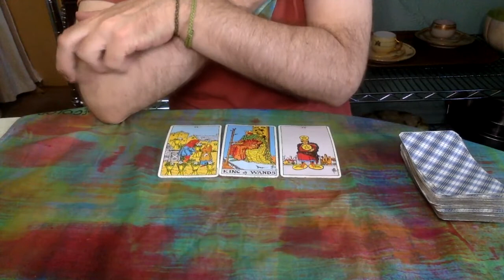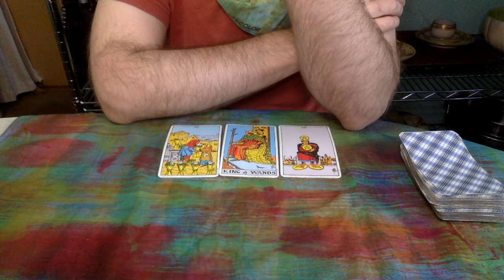Capricorn OCTOBER 10-17 2021 Tarot | Capricorn 2021 Horoscope